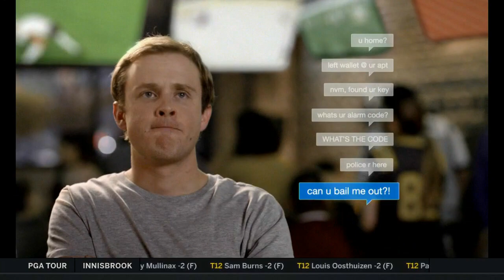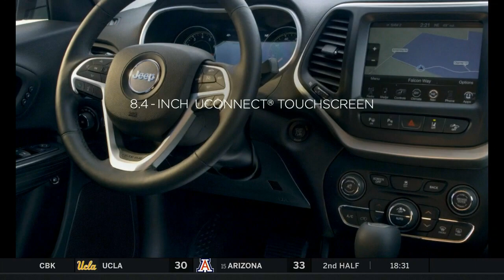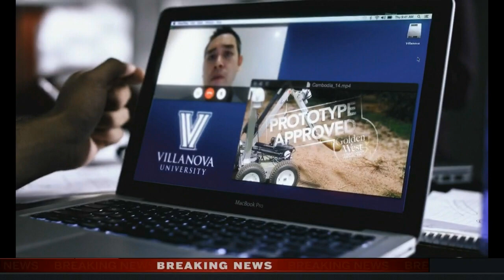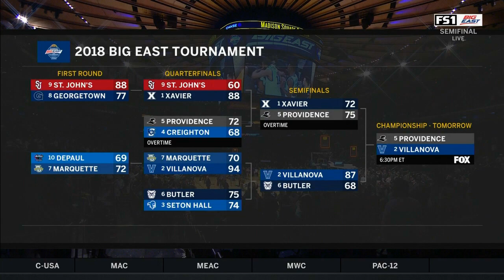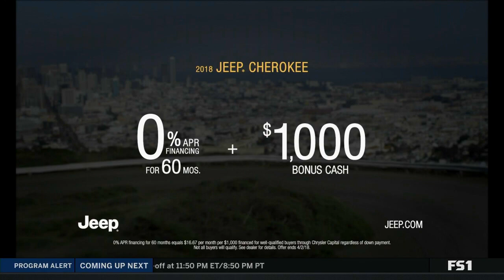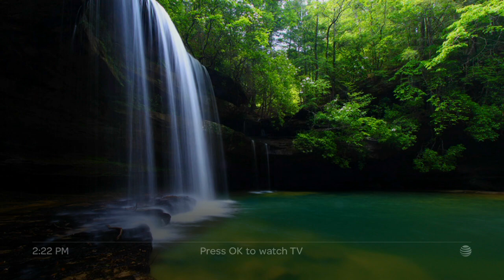Butler Bulldogs vs Villanova Wildcats 2018 Big East Tournament - 2nd Round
After last night, let's watch this one instead.